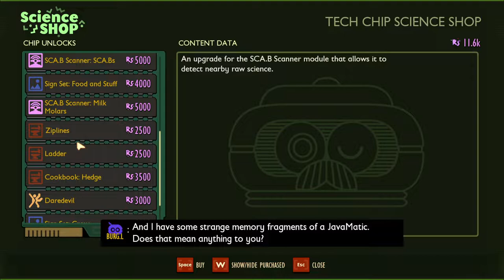2022 05 20 Grounded Day 6